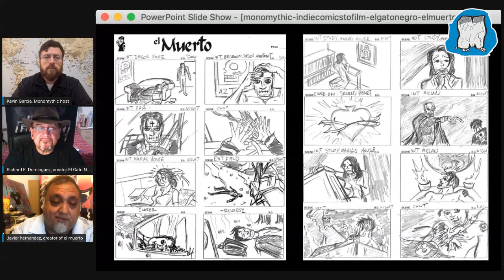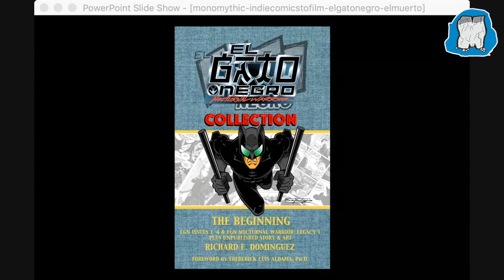Indie Comics to Film with Richard E. Dominguez and Javier Hernandez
A panel discussion featuring the indie and Latino comic scene - Richard E. Dominguez and Javier Hernandez, creators of the Nocturnal Warrior El Gato Negro and the Aztec Zombie El Muerto respectively, indie comics that have had live action film adaptations!